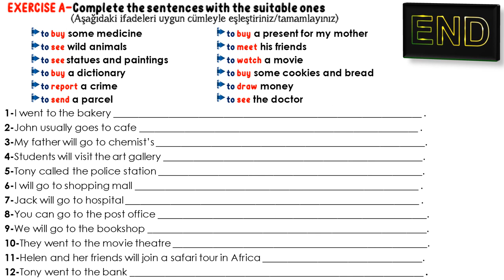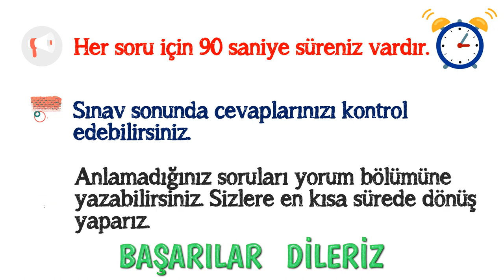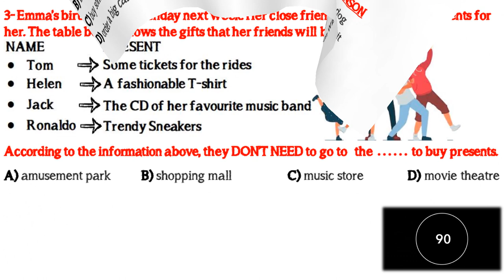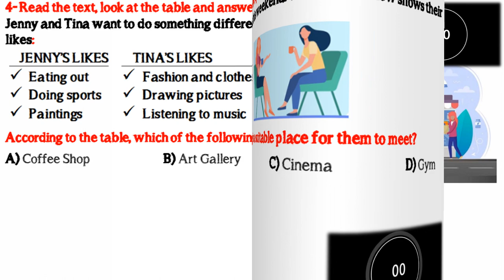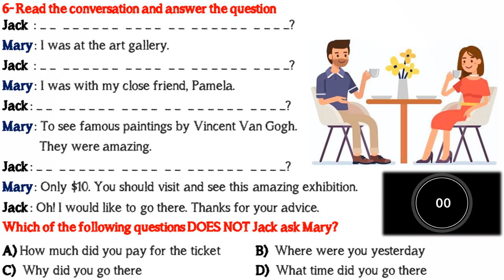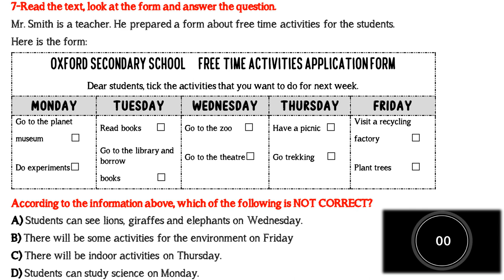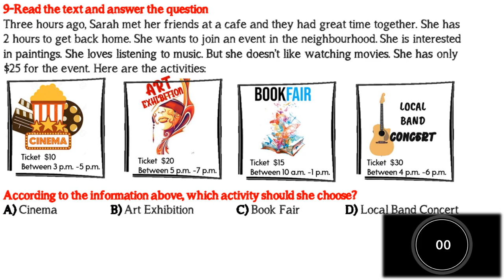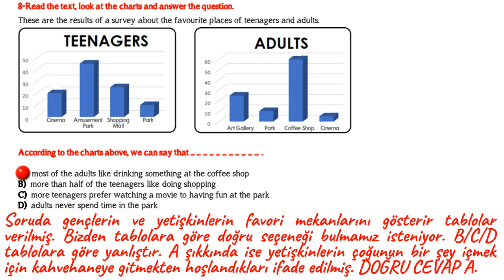7. SINIF İNGİLİZCE DERSİ 8. ÜNİTE PUBLIC BUILDINGS- GENEL TEKRAR ALIŞTIRMALARI & DENEME SINAVI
7. SINIF İNGİLİZCE DERSİ 8. ÜNİTE PUBLIC BUILDINGS- GENEL TEKRAR ALIŞTIRMALARI & DENEME SINAVI